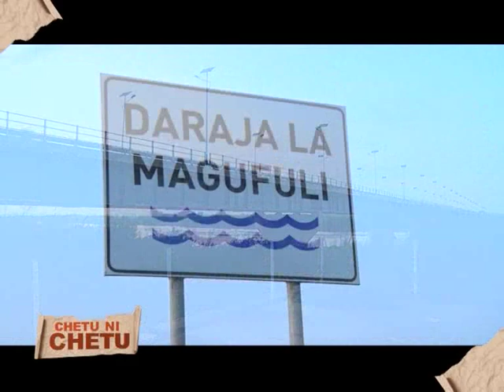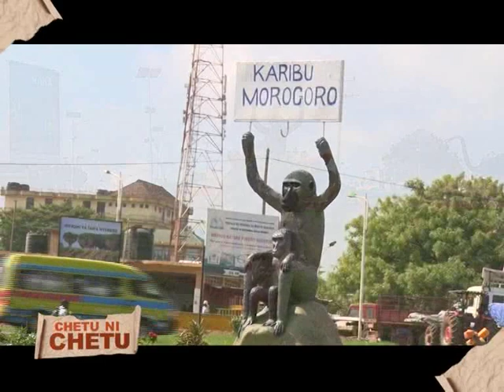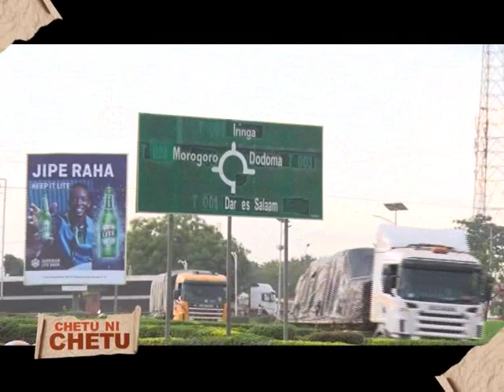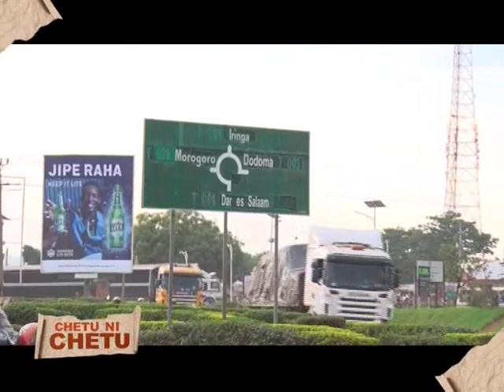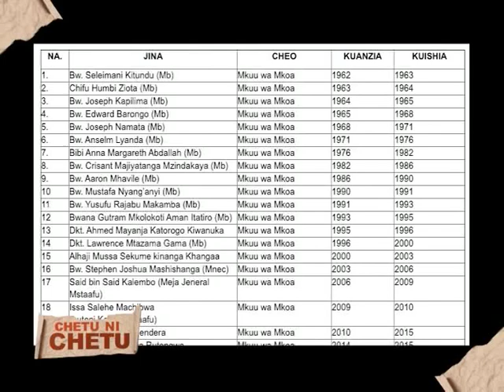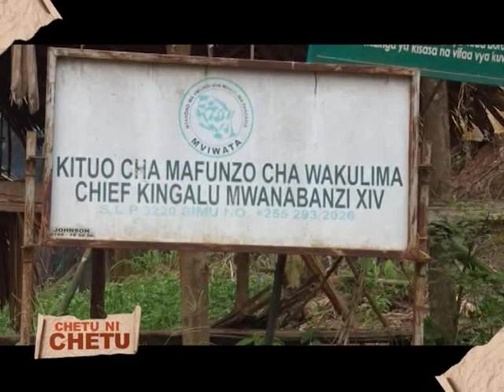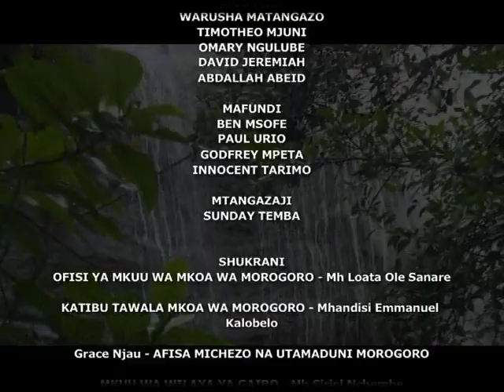Hazina zisizojulikana za Mkoa wa Morogoro.